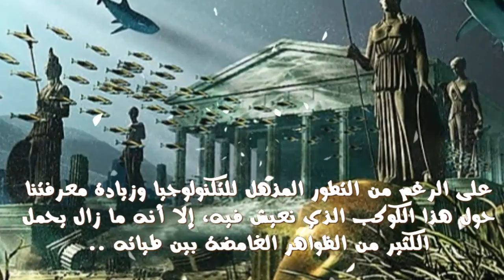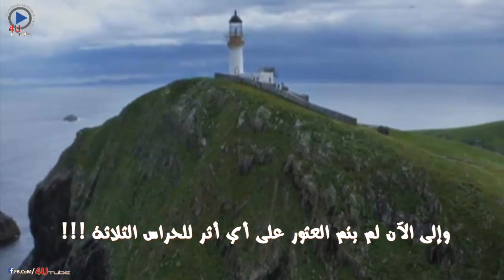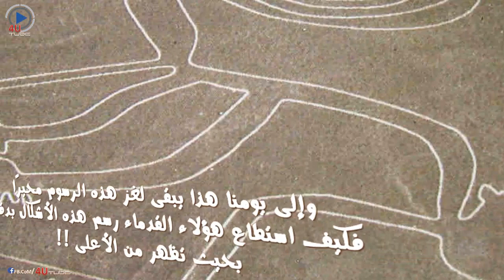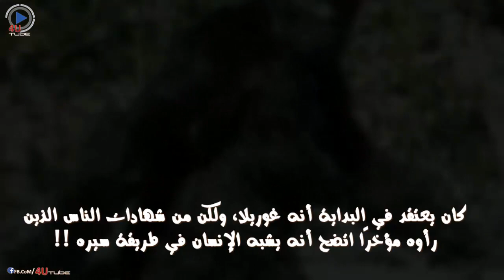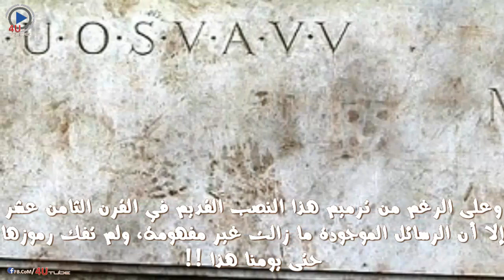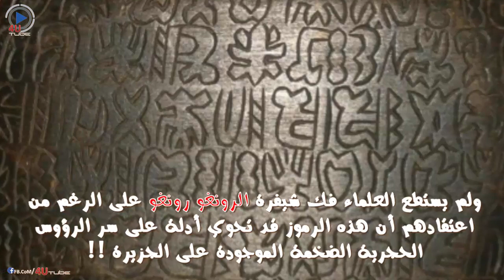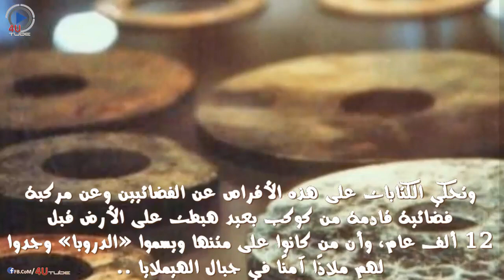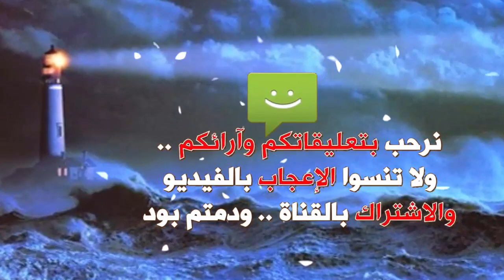أكثر الظواهر والحوادث غموضًا وغرابة على كوكبنا !! ||4U TUBE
ما زالت هناك الكثير من الظواهر والحوادث والأماكن الغامضة في كوكبنا ولم يوجد لها تفسير منطقي حتى اليوم .. شاهدوا الفيديو لتتعرفوا عليها ...